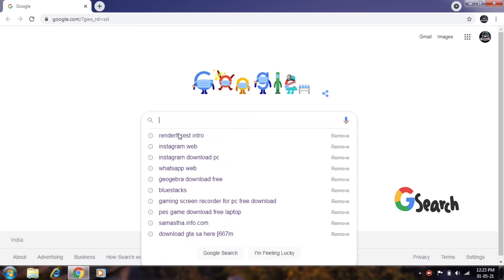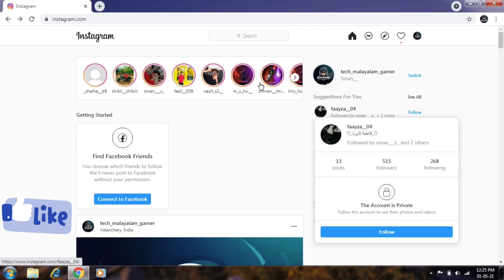INSTAGRAM DOWNLOAD LAPTOP IN MAIAYALAM